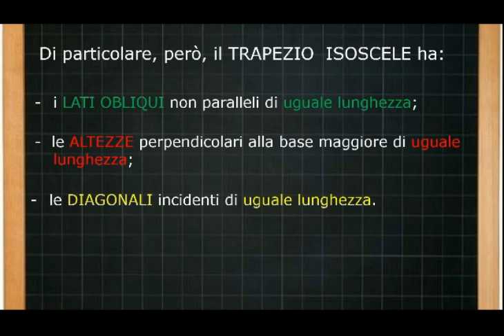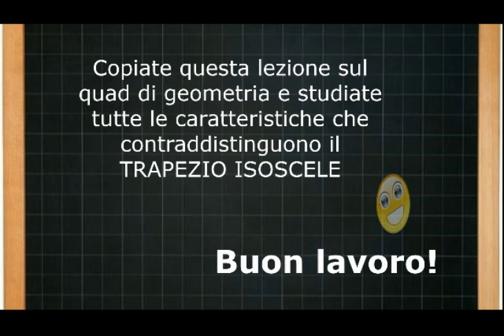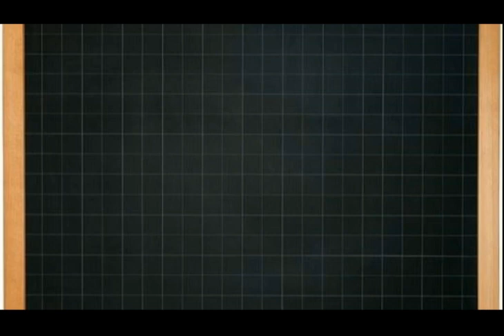Il trapezio isoscele